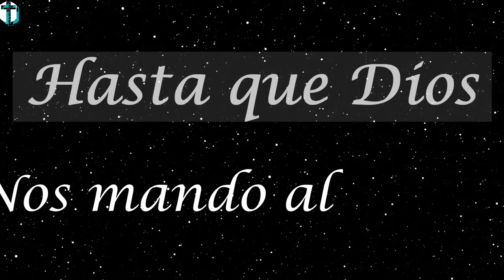Santa la Noche // Lyrics video // Aliento ft. Christine D'Clario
"Santa La Noche"  interpretada por Christine D'Clario y Aliento.